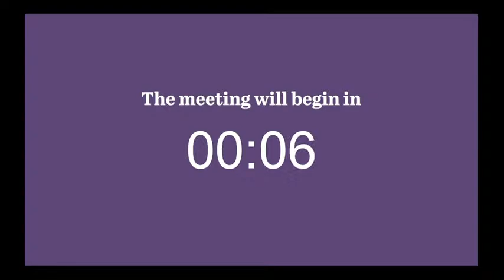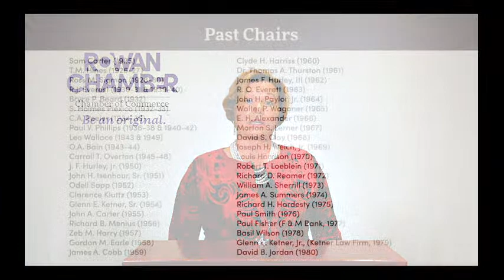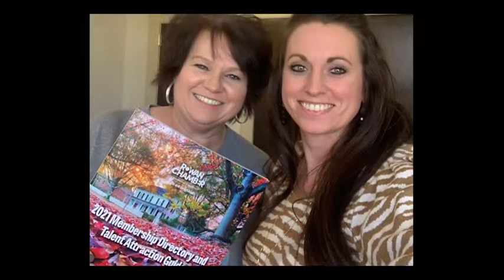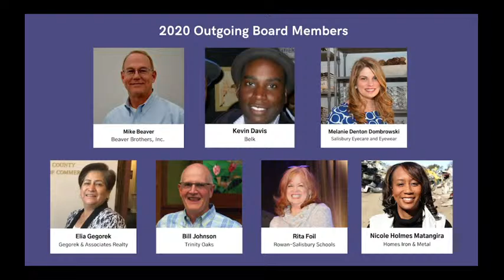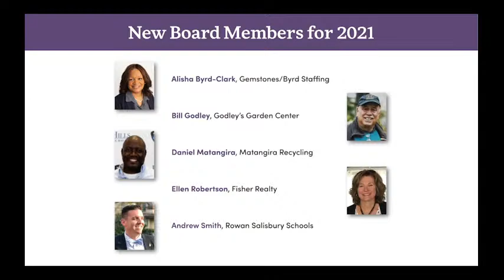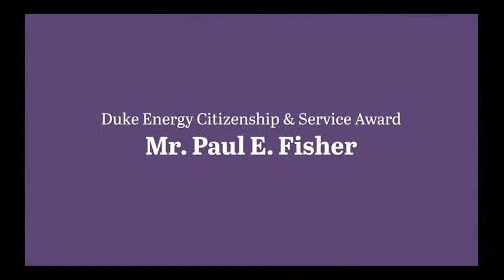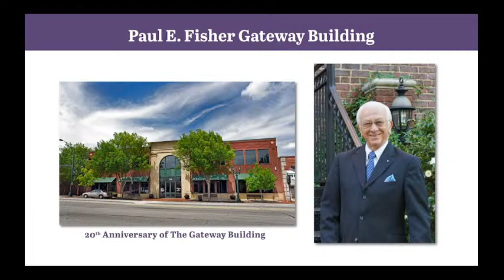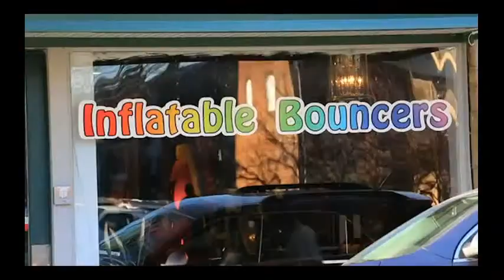Rowan Chamber 95th Annual Meeting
The Rowan County Chamber of Commerce will celebrate its 95th Annual Meeting at a virtual Power in Partnership program on Thurs., April 15, 7:30 a.m. with production quality enhanced videos and award presentations.

The traditional passing of the gavel ceremony -- with some fun twists -- will be conducted from 2020 Chair of the Board Gary Blabon (Novant Health Rowan Medical Center) to 2021 Chair of the Board Bob Honeycutt (F & M Bank).

Annual award videos will be shown in a “Publishers Clearing House” style presentation to Chamber Volunteer of the Year; Small Business of the Year and the Duke Energy Citizenship and Service Award.

Sponsors for the 95th Annual Meeting include: Novant Health Rowan Medical Center, Duke Energy, F & M Bank, Trinity Oaks, Atrium Health, Food Lion, Fisher Realty, Inc., Premier Federal Credit Union, Godley’s Garden Center and Nursery, Hood Theological Seminary and Rowan EDC.

If you are not a Power Card holder, individual reservations are welcome; however, the reservation deadline is Tues., April 13 by 5 p.m. The cost is $15 for members and $25 for non-members.